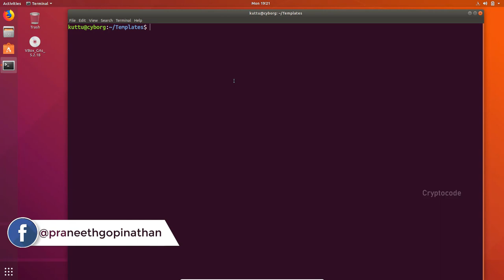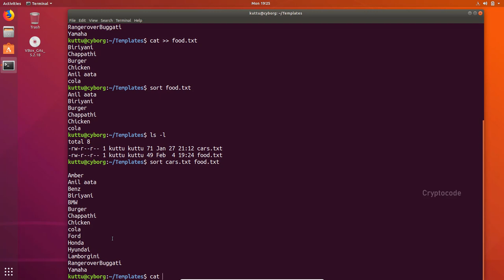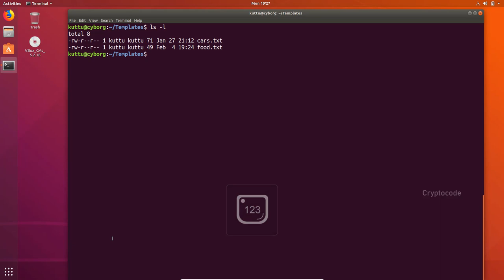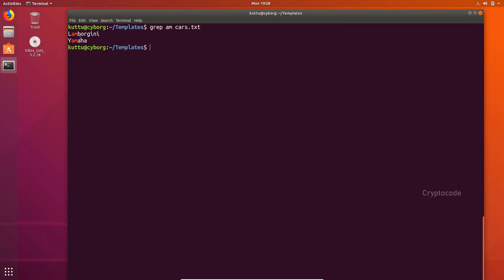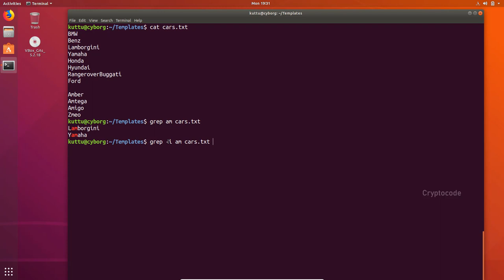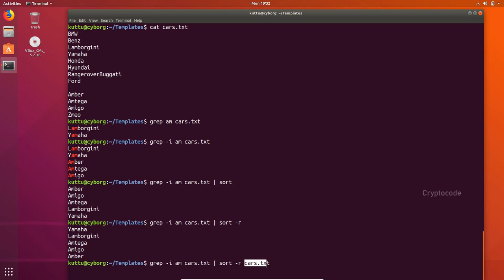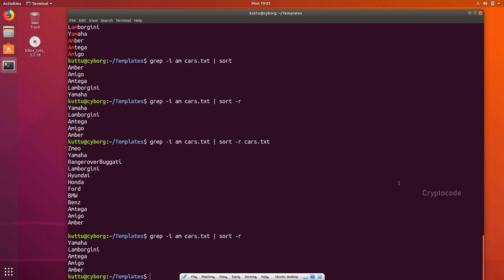Sort and Pipe command Linux | தமிழ்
All basic Linux commands in one video.